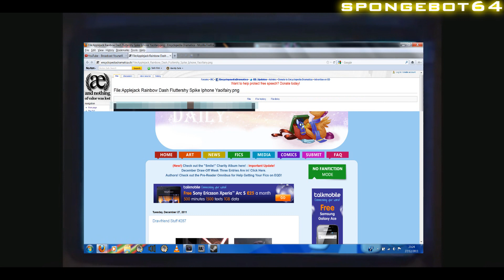Short YTP- Rodney, you pony plonker!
When Del Boy was talking to one of his customer's at the flea market about Rodney being all l33t and such at computers; Rodney had the unfortunate fate to come across a Rule 34 MLP picture, after clicking a link from Equestria Daily.
Production by spongebot64©.
Skype: spongebot64